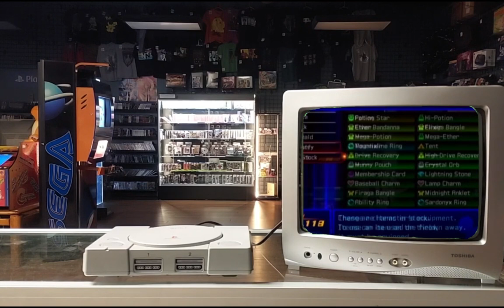The GamingDiscourse.FM Episode 27/28 Rerun | Video Game Radio Show | Halloween Returns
Rerun of The Gaming Discourse FM. Episodes 27/28. A radio show focusing on video game music. Trivia, comments, and critiques will be given as we listen to some of our favorite tracks through gaming history.